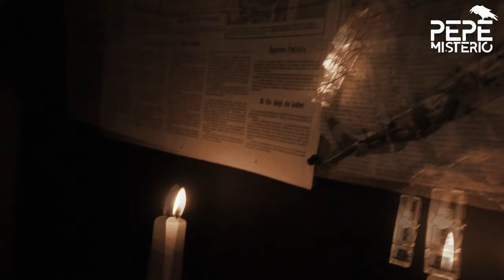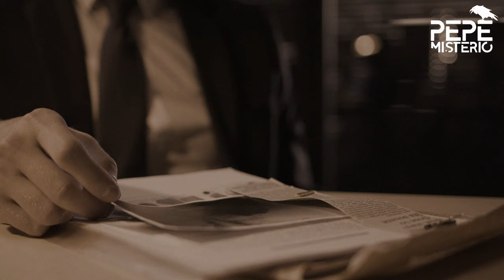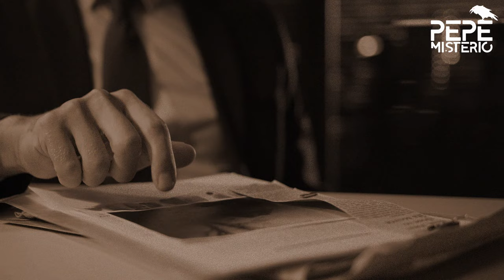Sergey Tkach, el expolicía y experto forense que mató a más de 100 niñas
Este asesino de origen ruso, manchó Ucrania con la sangre de sus víctimas (29 comprobadas, 100 confesadas), todas chicas de entre ocho y dieciocho años. Habiendo trabajado como investigador policial en Siberia, no encontró dificultad alguna en burlar a la justicia por más de veinte años.